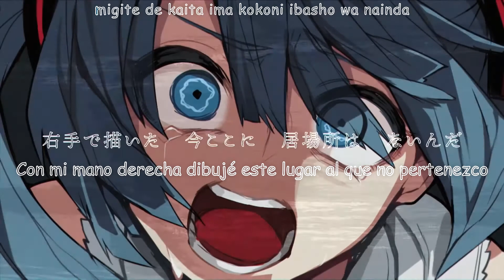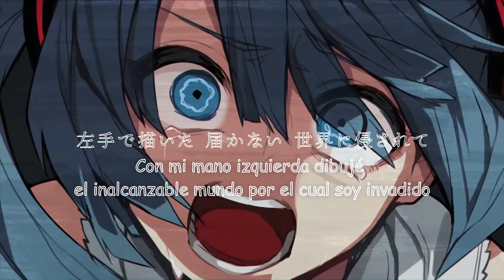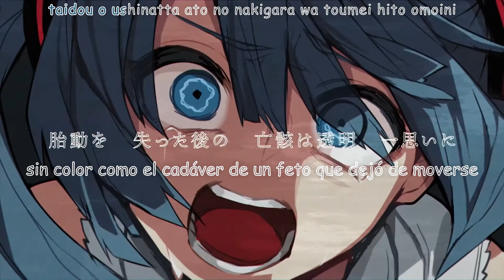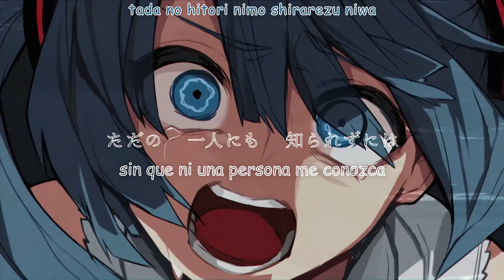才能なんてないと叫ぶ/ Grita que no tienes talento/ sainou nante nai to sakebu (sub español)